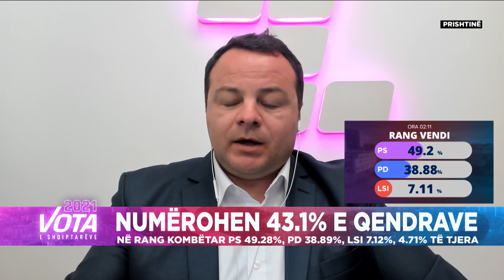Muhamet Hajrullahu: Vonesa e rezultatit zgjedhor, paqartësi për qytetarët në Kosovë